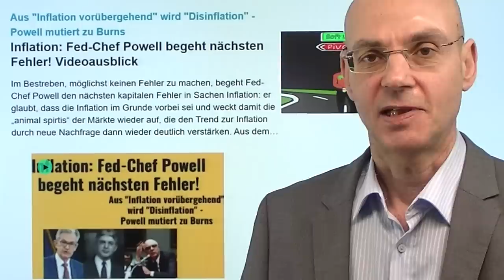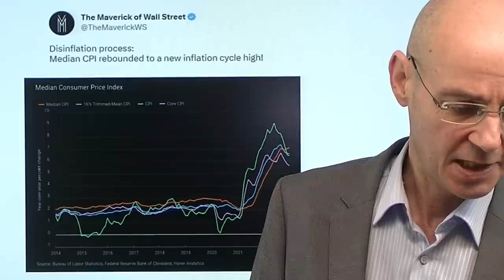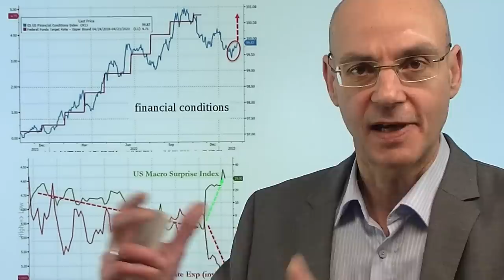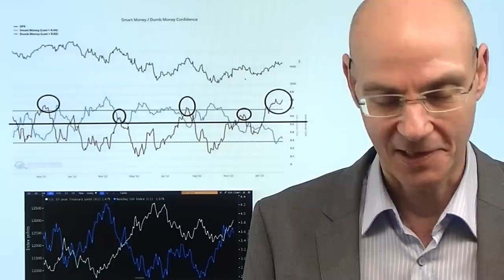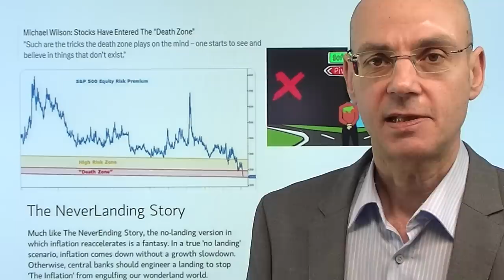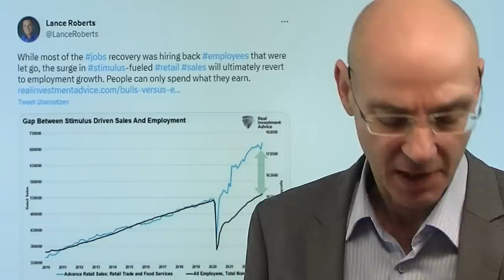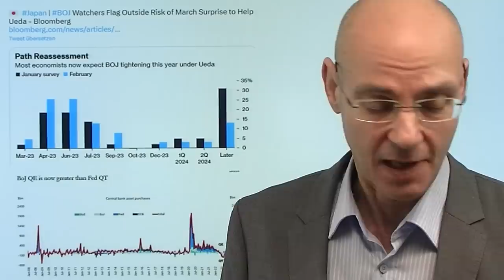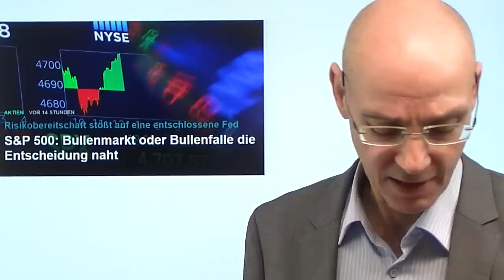Fed: Endet diese Woche die Powell-Pivot-Rally? Videoausblick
Hinweise aus Video:

1. S&P 500 und Dax: Endet eine der meist gehassten Rallys?

2. S&P 500: Bullenmarkt oder Bullenfalle die Entscheidung naht

3. Dax: Inflationswende erreicht, Rezession abgesagt?

Die Rally der letzten Wochen könnte man als Powell-Rally bezeichnen: der Fed-Chef mutierte gewissermaßen von Paul Volcker zu Arthur Burns und signalisierte mit Begriffen wie "Disinflation" den Märkten, dass er gegen eine weitere Lockerung der financial conditions nichts einzuwenden habe. Alle anderen Fed-;Mitglier hingegen äusserten sich viel hawkisher, vor allem nach den heißen Wirtschaftsdaten (US-Einzelhandelsumsätze) und Inflations-Daten (CPI und Erzeugpreise) in der letzten Woche. Fed-Chef Powell hattte bei seiner letzten Pressekonferenz explizit auf das FOMC-Protokoll hingewiesen (das am Mittwoch kommt) auf die Frage, ob die US-Notenbank einen Pivot mache. Am Freitag wichtig dann die PCE-Inflationsdaten. Am heutigen US-Feiertag dürfte es dagegen wieder sehr ruhig zugehen..